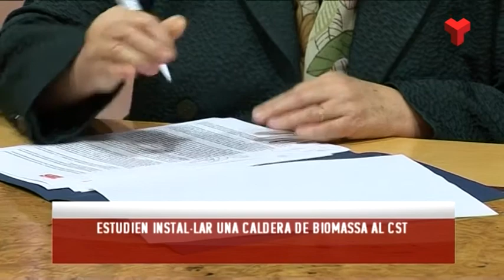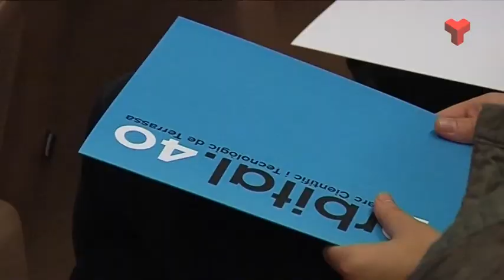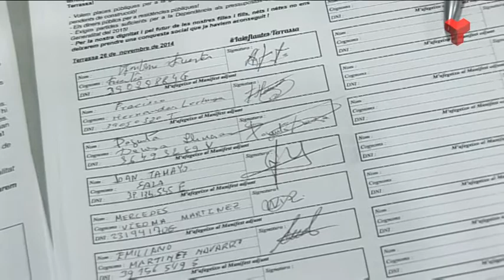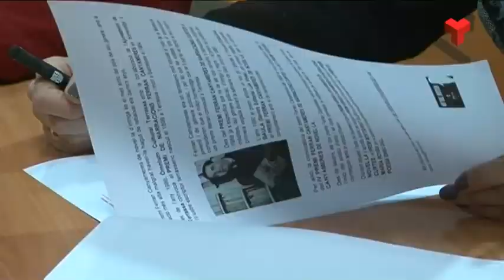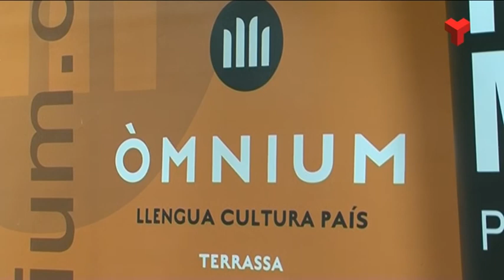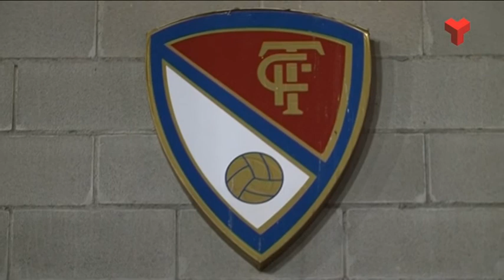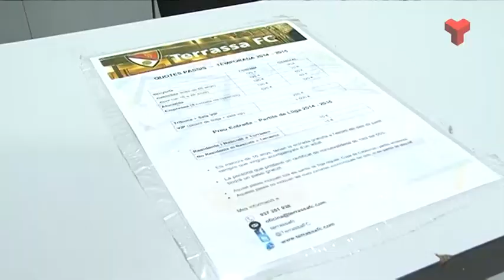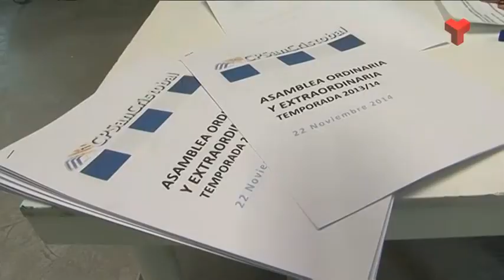Informatiu Vespre dijous 27-11-2014 de Canal Terrassa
L'Informatiu Vespre de Canal Terrassa Vallès d'aquest dijous 27 de novembre de 2014, presentat per la Laura Contreras i Joan Gutiérrez. Més informació a